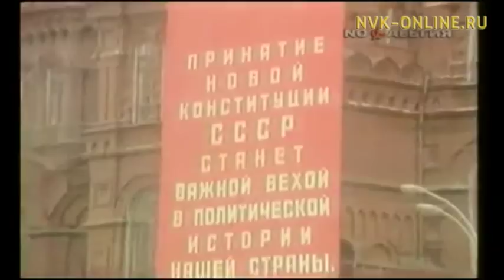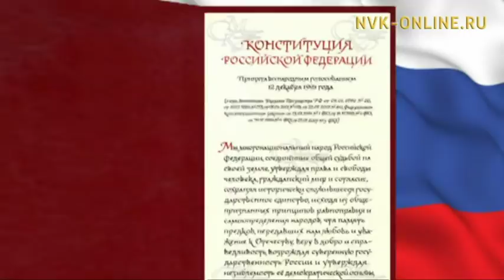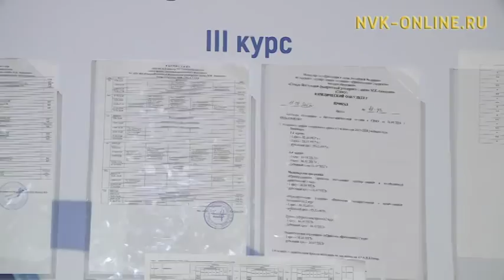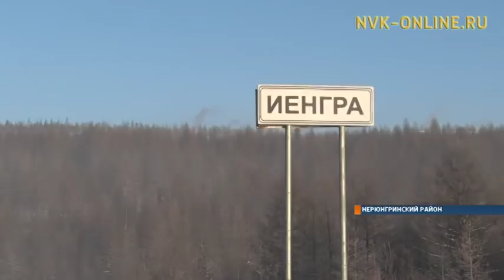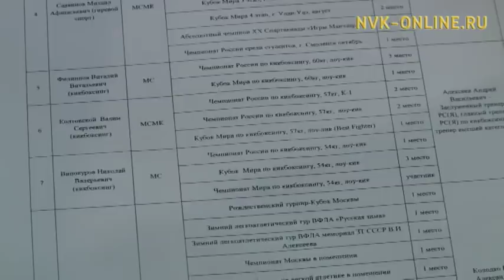Информационная программа «Якутия». Выпуск 12.12.2017 в 20:45